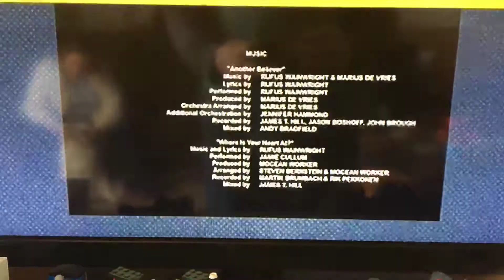Meet the Robinsons End Credits (PBS)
We’ll use the green background for it.